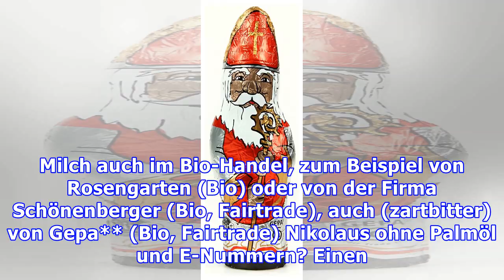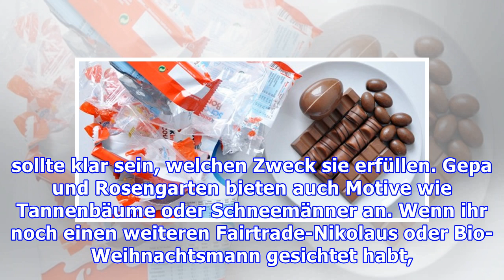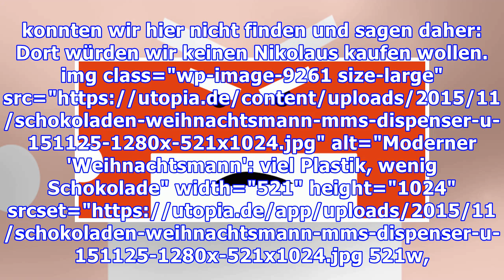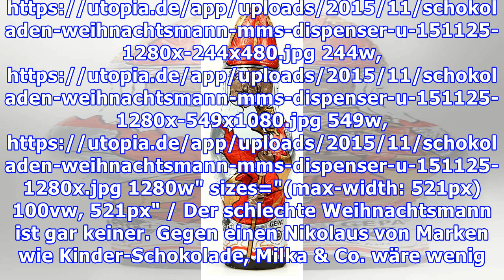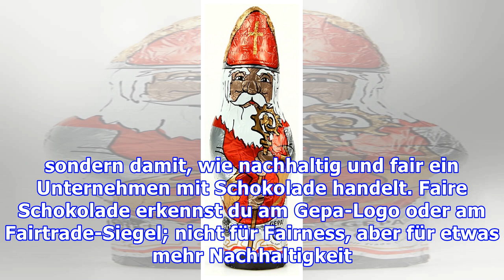Nicht Bio, kein Fairtrade? Vorsicht vor diesem Nikolaus!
Es ist wieder soweit: der Nikolaus aus Schokolade wird massenhaft verschenkt und verspeist. Grundlage des Brauchs sind gute Taten, doch ist davon in den modernen Schoko-Nikoläusen noch etwas übrig? Utopia warnt vorm bösen Weihnachtsmann – und zeigt gute Alternativen wie Bio, Fairtrade, vegan. Die Geschichte geht so: Weil ein verarmter Vater nicht genug Geld aufbringen konnte, um seine Töchter per ...